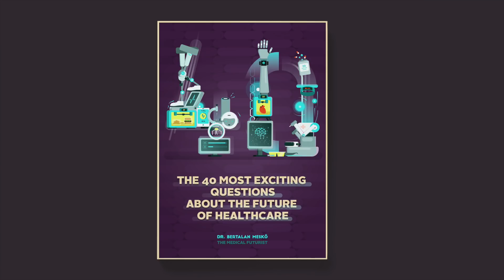The 40 Most Exciting Questions in Digital Health - The Medical Futurist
I collected the 40 most exciting questions about the future of healthcare and medicine with illustrations and infographics in my new e-book that you can find on amazon.com.

Here’s a glimpse of those questions.